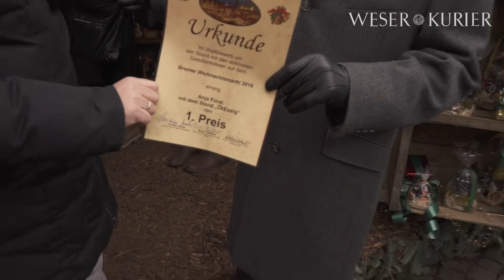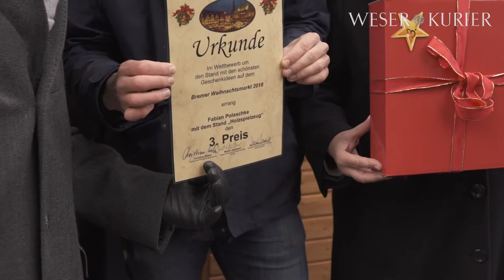Das ist der schönste Bremer Weihnachtsmarktstand 2018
Bremen, 12.12.18: Alle Jahre wieder kürt eine fünfköpfige Jury die schönsten Stände auf dem Bremer Weihnachtsmarkt. Am Mittwoch wurden die Urkunden von Bürgerschaftspräsident Christian Weber und Marita Wessel-Niepel vom Wirtschaftsressort  vergeben.